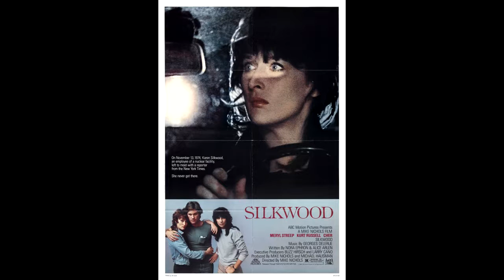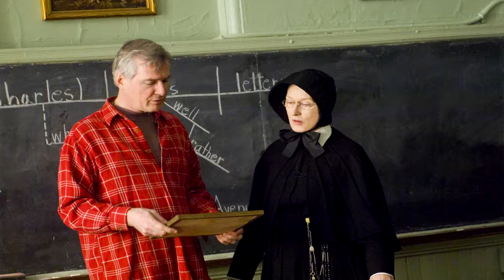Top 10 Meryl Streep Movies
The Top 10 Meryl Streep movies, Meryl Streep's highest grossing movies have received a lot of accolades over the years, and have earned millions around the world. The order of these top Meryl Streep movies is decided by how many votes they receive, so only highly rated Meryl Streep movies will be at the top of the list